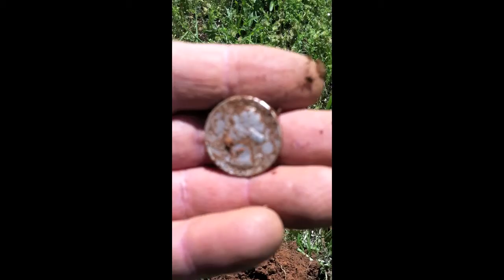Metal Detecting Etrac 9th and 10th Silvers for the Year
I got out today for a quick 30 minute hunt after work and ran into some detecting buddies.  I wanted to try my new Excelerator 4x6 DD coil on my etrac.   I am a huge believer in this set up now!  I pulled a 1957 Rosie and then a another 57 but in this case a Washington..  I also pulled a 1942D and 1951 wheatie along with about $2 in clad.